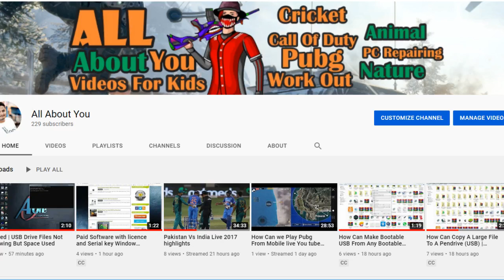Trailer Of My Channel For New Viewers By Naeem Uppal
If you want to follow my personal Life